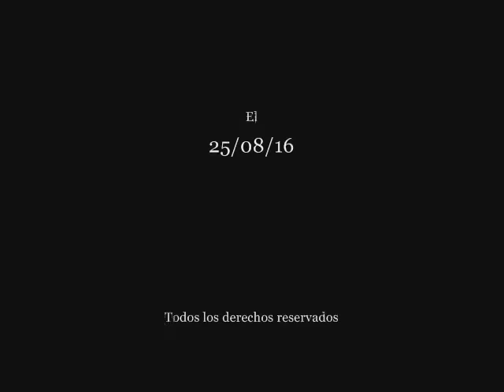GALA PLACIDIA (Año 390) Pasajes de la historia (La rosa de los vientos)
Capítulo completo de la serie "Pasajes de la historia", sección del programa "La rosa de los vientos" dedicado a la emperatriz consorte e hija de emperador Romano Gala Placidia (Año 390), todo el mérito es de su director y locutor J.A. Cebrian.